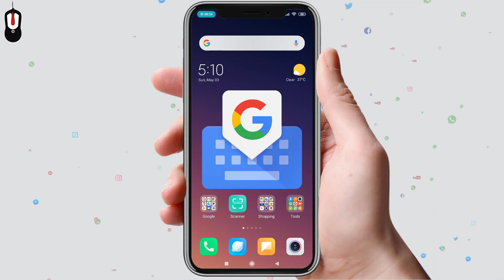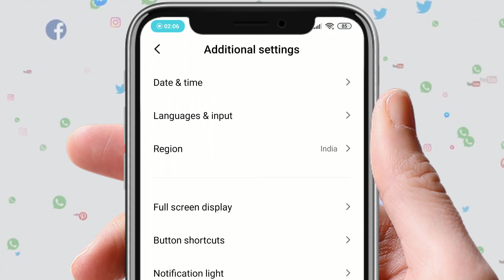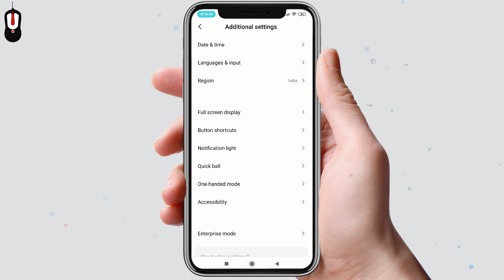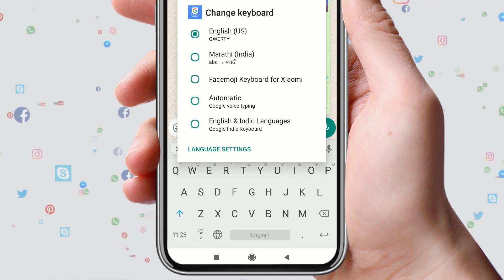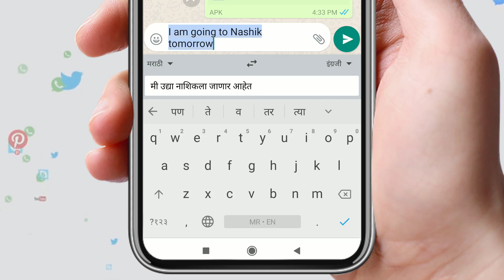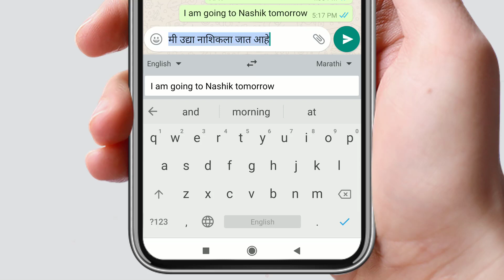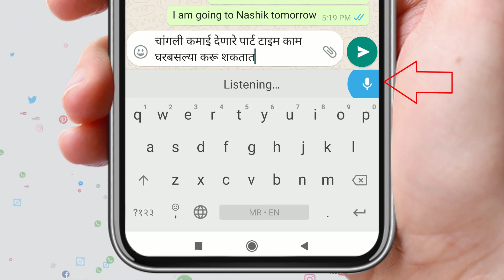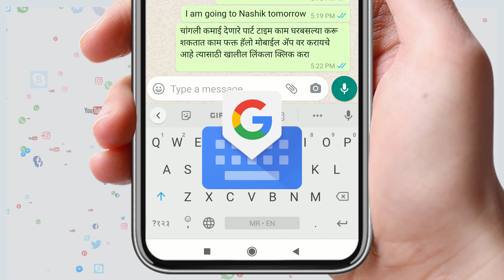कीबोर्डच्या पाचपटीने टायपिंग करा मोबाईल मध्ये..! Fast Typing in Mobile | Voice Typing | Translation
मोबाईल मध्ये जलद टायपिंग करा | ट्रान्सलेशन करा